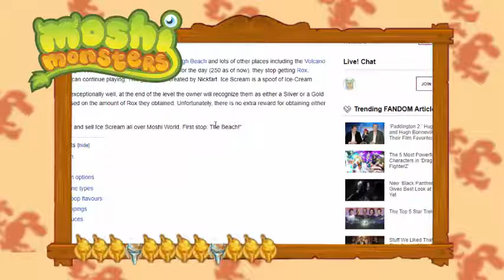Moshi Monsters | Ice Scream Parlor | Level 1 - 23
Watch as my monster and I complete all levels from 1 to 23, but none further due to a small technical glitch :))))
This video contains audio asking about my youtube channel, your opinions, anything you are interested in and is basically a "Q&A" where you guys answer the questions.
I appreciate any feedback :D

Hey there! Welcome to Monstro City!
I’m FriendlyMoshi, I love to document my Moshi Monsters and Webkinz findings and share them with the world!
My username on Moshi Monsters is friendliemoshie and my username on Webkinz is Peppermint.

I’m big on commenting and reviewing videos that I spend my time watching, and I would really appreciate if you Moshis could leave a comment on one of my videos! ^D^
I spend approximately 2 hours recording, editing and uploading videos. I try to upload almost every week, but it very much depends on school work and what kinds of test I have coming up.

All you have to do is click the red button ^.^ Thank you for taking time to watch this video, and read the description. See you in my next video! ^D^